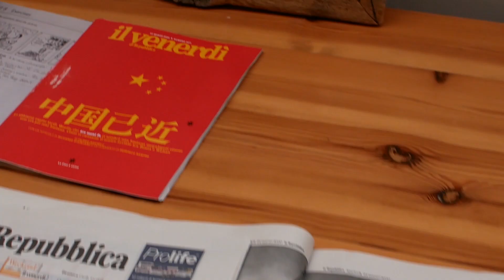Pitchy - The Household [lockdown II]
Facimm' Burdell' Production

Queste note rappresentano la forza del nucleo familiare che ci spinge, carica di speranza, fino alla fine di questo lockdown. Grazie a Camilla Marcotulli che, con il suo cortometraggio, ha dato vita a questa traccia.